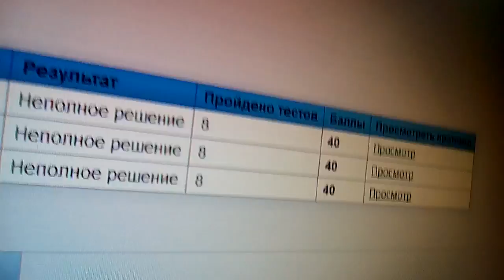МЕГА ПРИКОЛ ГОДА (гумонетариям не понять)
прогромитсы поймут.